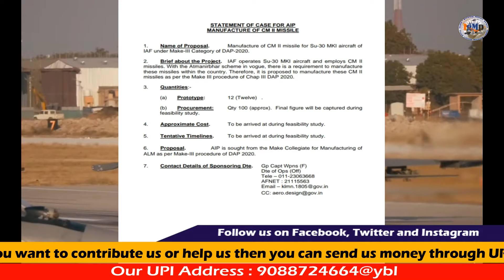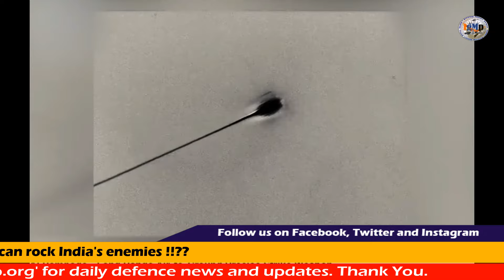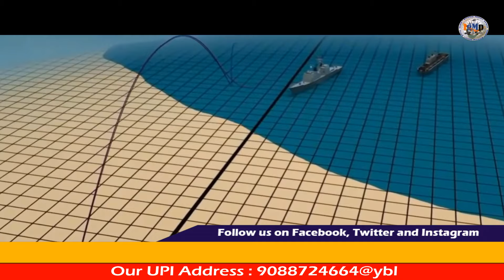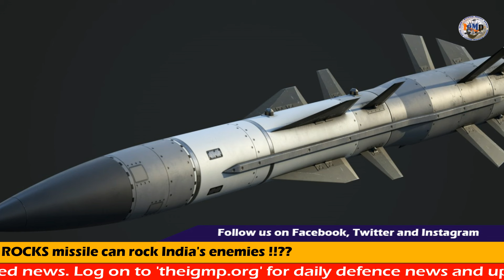How Israeli ROCKS missile can rock India's enemies ?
Know how Israeli Crystal Maze-2 aka ROCKS missile can rock India's enemies !!

Watch the complete video to know in details.